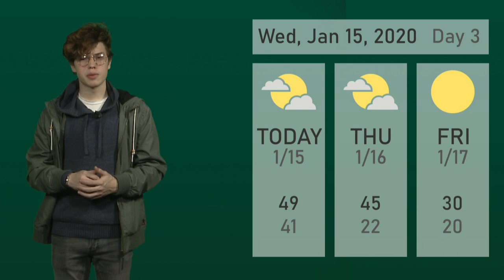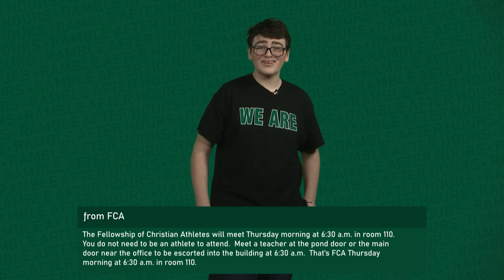Daily Ramble S9 E50 | 1/15/20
MJ McPhelin - Weather & Lunch
Riley Fantozzi - Main Office
Harrison Levin - Sports
Bobby Waite - Teachers & Clubs 1
Jeremy Friedman - Teachers & Clubs 2

Production
Jeremy Friedman - Executive Director
Emma Foster - Technical Director
Paige Wilkinson - Audio Engineer
Nolan Snyder - Graphics Technician
Tyler Maloney - Teleprompter Technician